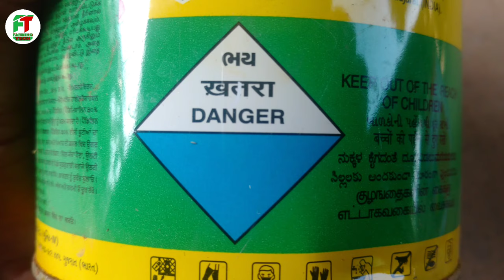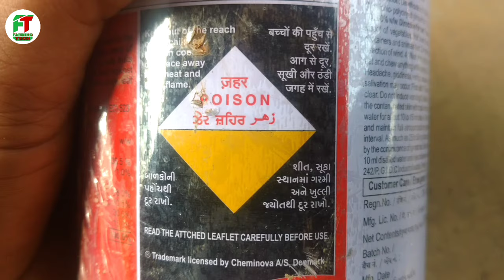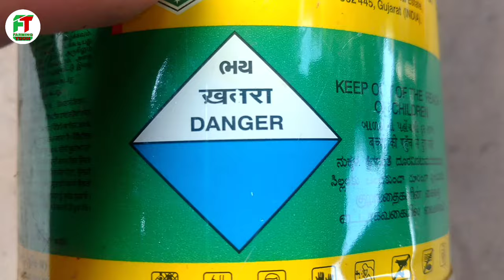कीटनाशकों के उपर छपे लाल/पीले/नीले/हरे निशानों का मतलब | Meaning of Pesticides poison warning symbol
कीटनाशकों के उपर छपे लाल/पीले/नीले/हरे निशानों का मतलब | Meaning of Pesticides poison warning symbols

Namskar kishan mitro,
Is video me kitnashak dawaiyo ke packing ke uper triangle aakar me लाल/पीले/नीले/हरे rang ke jo nishan chape hue hote hai uske bare me bataya gaya hai,,,aur sath sath samjhaya gaya hai ki in लाल/पीले/नीले/हरे rang ke bane nishano ka kya matalab hota hai.